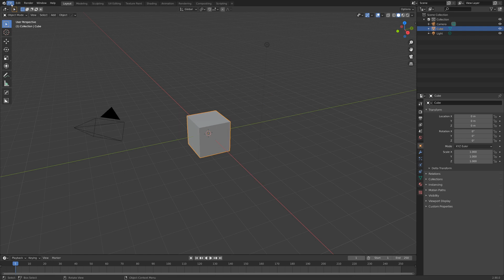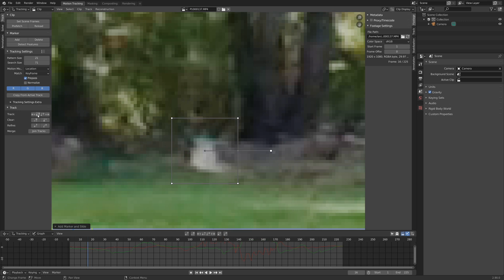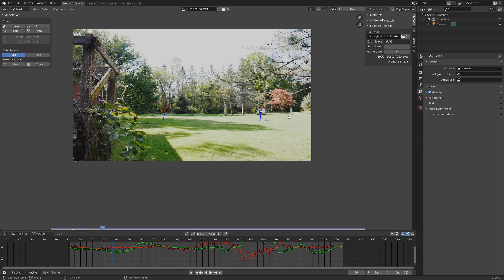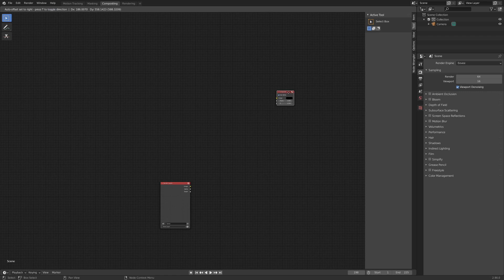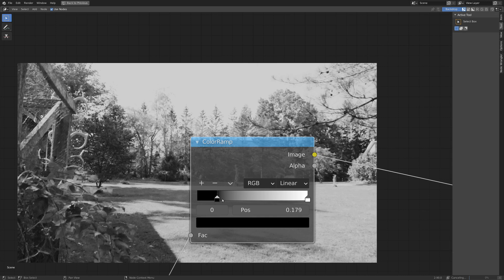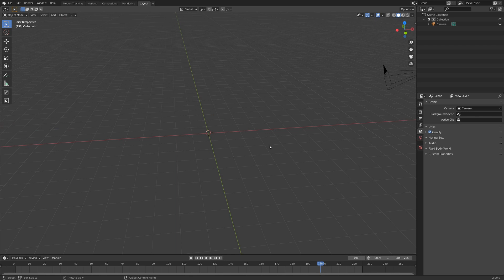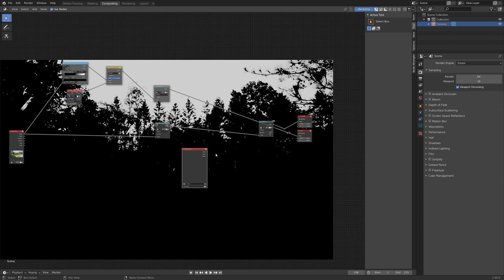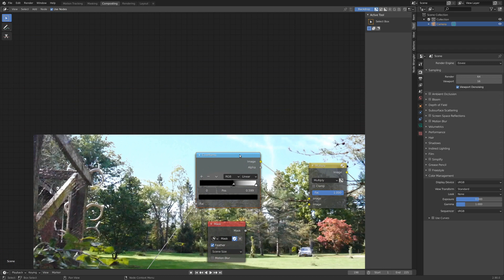Sky Replacement VFX (for Blender 2.9x)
In this video, you'll learn how to do a sky replacement in blender 2.9.

Intro: 00:00
Tracking: 00:34
Masking: 02:28
Compositing: 04:06
Setting up the new sky: 07:11
Adding the new sky: 08:20
Adjustments: 08:49